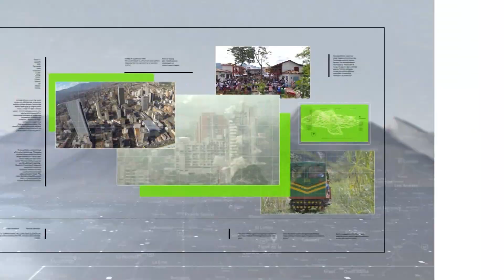Temen por posible colapso del relleno "La Pradera" - Teleantioquia Noticias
El observatorio de medio ambiente de la Personería de Medellín lanzó una alerta de emergencia ambiental por un posible colapso del relleno sanitario La Pradera. Este lugar cuenta con tres vasos para albergar los residuos y ya sólo le queda uno disponible que está en un 95% de copamiento.